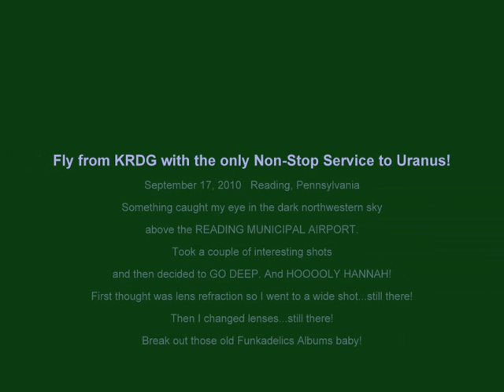Fly KRDG for the Only Non-Stop Service to Uranus!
Get on the Mothership! Fly from KRDG with the only Non-Stop Service to Uranus!
September 17, 2010   Reading, Pennsylvania
Something caught my eye in the dark northwestern sky
above the READING MUNICIPAL AIRPORT.
Took a couple of interesting shots
and then decided to GO DEEP. And HOOOOLY HANNAH!
First thought was lens refraction so I went to a wide shot...still there!
Then I changed lenses...still there!
Break out those old Funkadelics Albums baby!